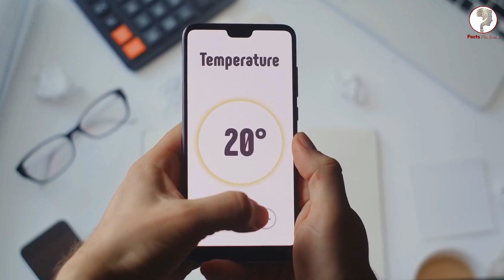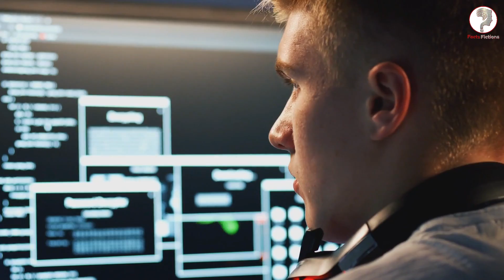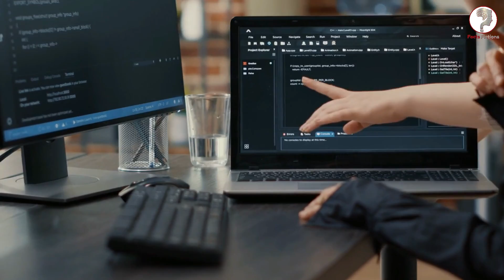Top 10 Technology Trends in 2023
Today, we will let you know about the top 10 technology trends for 2023. As we move further into the future, technology continues to advance at an unprecedented rate, and these advancements are shaping the way we live, work, and communicate. These are the Top 10 Technology Trends we have discussed:
1. Artificial Intelligence and Machine Learning
2. 5G Network
3. Internet of Things
4. Quantum Computing
5. Edge Computing
6. Cloud Computing
7. Cybersecurity
8. Blockchain
9. Natural Language Processing
10. Biotechnology
⚠️ Some clips/images used in the video do not represent actual persons, events, times or places; It is used to fill in the gaps in the scene.